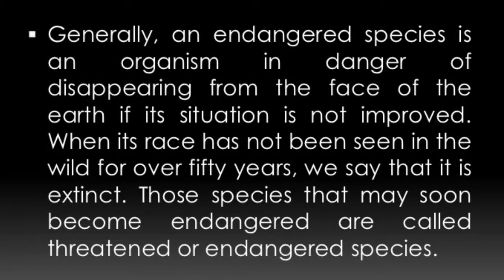Bornean Orangutan By Caroline and Danny